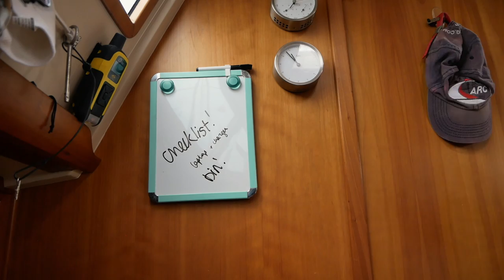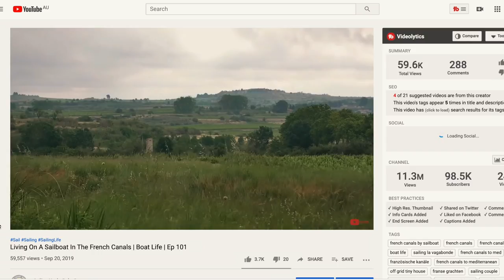What's It REALLY Like To Live On A Boat? ⛵️ | BOAT LIFE Ep 111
Sooo. What is it *really* like to live on a boat? As a liveaboard cruising couple, sailing around the world, and living on a boat full time, we're often asked about our sailing lifestyle. We've done a few 'Living On A Boat' episodes before, but this week we're doing something different: instead of documenting a fun, exciting day full of activities, we're showing you the realities of living on a boat. Not every day is full of adventure- in fact, most days we're just about staying on top of our chores and the daily jobs we need to do to look after ourselves and our boat. So, that's this week's episode! We hope you enjoy 😊